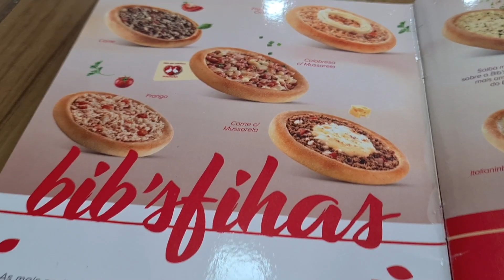RODÍZIO DE ESFIHAS no HABIB´S - COMA A VONTADE até NÃO AGUENTAR MAIS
Imagina comer várias ESFIHAS gostosas do Habibs? Pois é, desde do dia 04/01 a promoção ficou definitiva no restaurante. De segunda a quinta feira.

O Rodízio custa R$ 21.90 valor integral
R$ 13,90 se você usar o MERCADO PAGO

PICPAY: BWJEUX
*** PRODUTOS ESTRUTURANDO IDEIAS ***

🚖Transportes
Uber: Tej9medgue
Cabify: alvarof134

ALIMENTAÇÃO:
Ifood: 6GX57T3GKF
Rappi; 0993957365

👕 Camisetas Estruturando Ideias
(Cupom 20%: EstruturandoIdeias)